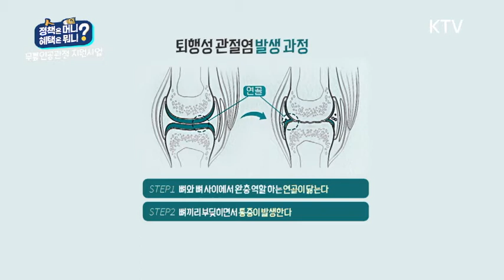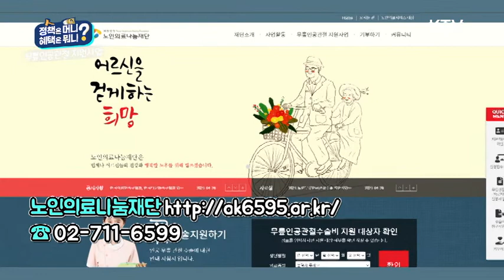[정책은 머니? 혜택은 뭐니?] 어르신을 위한 무릎인공관절 지원사업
퇴행성 관절염이 진행된 경우
무릎인공관절 수술을 해야하는 경우가 많습니다.
어르신들을 위해 무릎인공관절 수술을 지원하고 있는데요
지원대상과 혜택 알아봅니다.